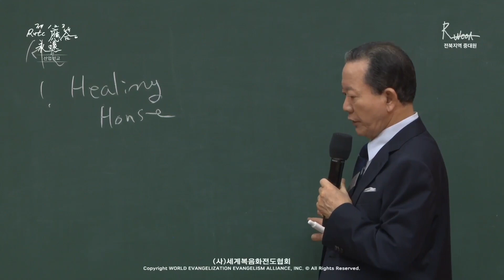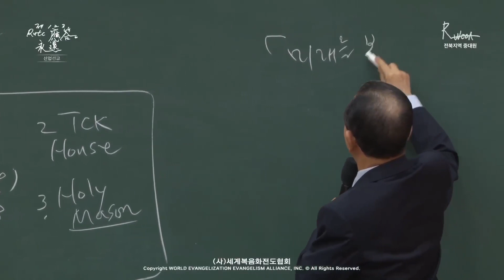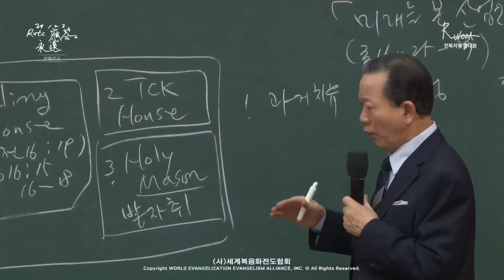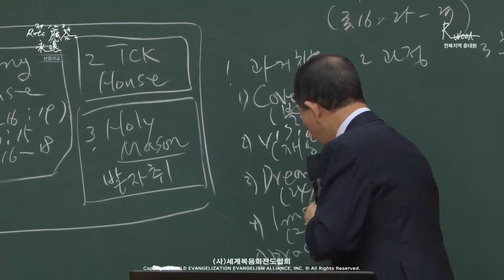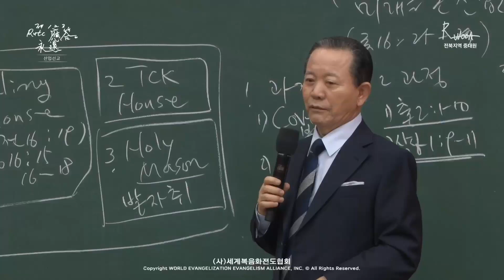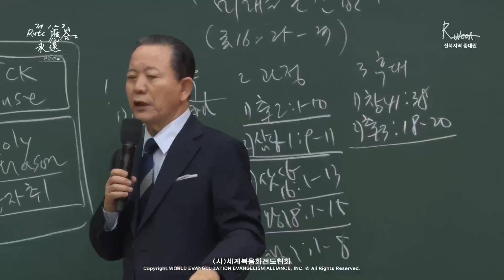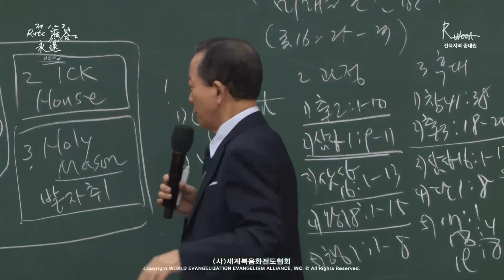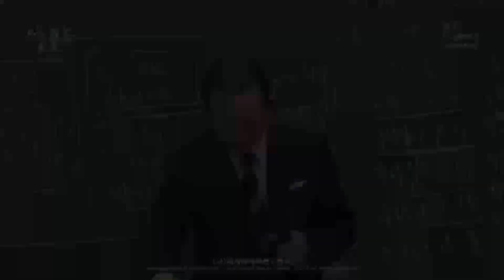15.06.2024 Message de la mission évangélique industrielle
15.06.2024 Message de la mission évangélique industrielle
Les 237 nations et l’éternité de la réponse du 1er, 2ème et 3ème RUTC(24)
「L'entrepreneur qui a vu l'avenir」
(Romains 16:25-27)